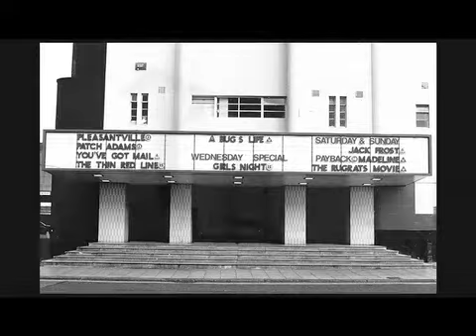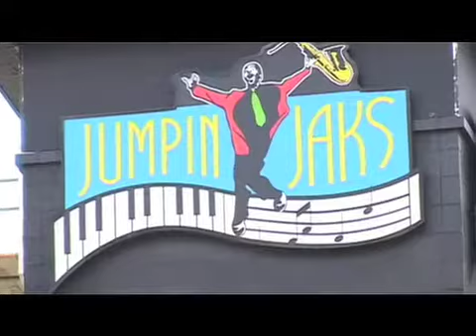The Odeon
The Odeon That Once Stood In Middlesbrough